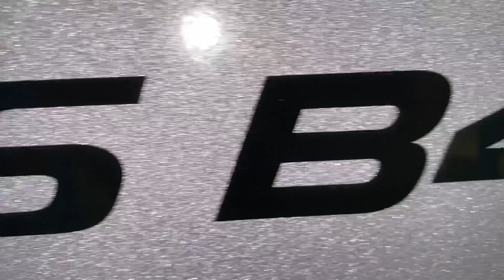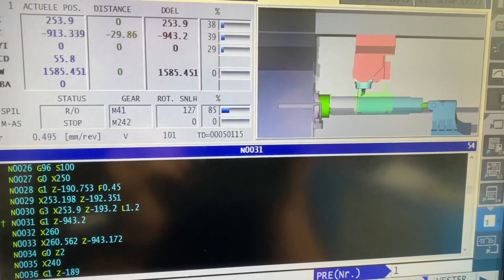Turning A Big shaft whit knurling tool. Okuma Multitasking machine.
Making a shaft whit a knurling tool.

Okuma b400II big bore
Material 1.4057
Lathe turning
Start weight 560kg (1250 lb) finished  320kg (705 lb)